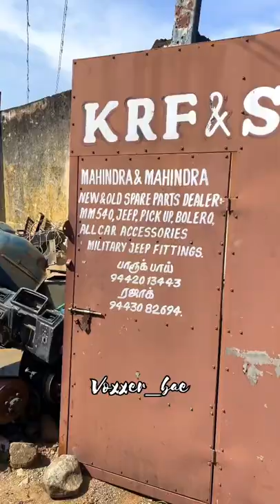Mettupalayam la Mahindra And Jeep Spares Ku Ipdi Oru Kadaiya 😱💥